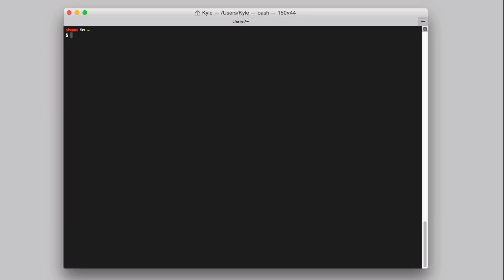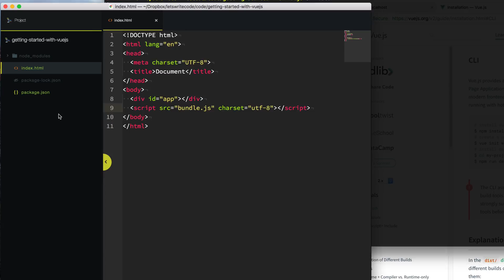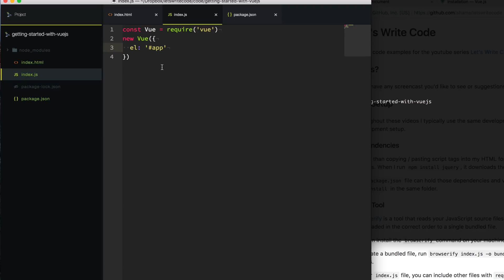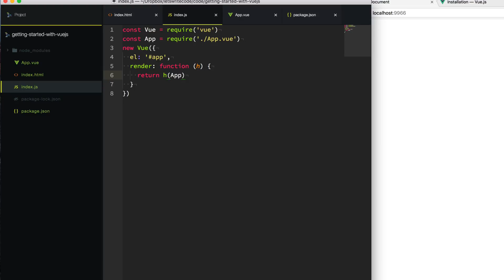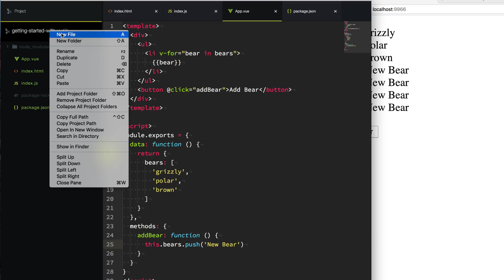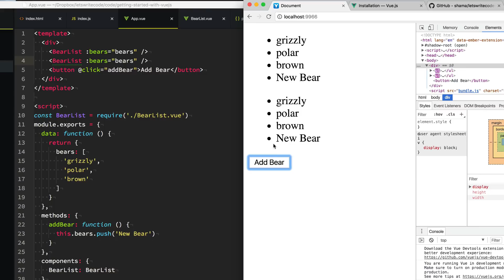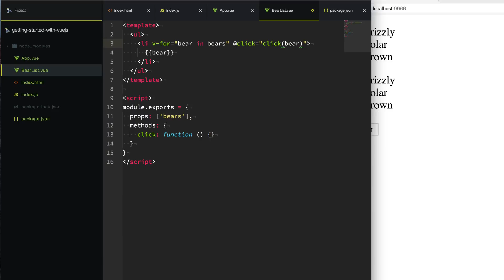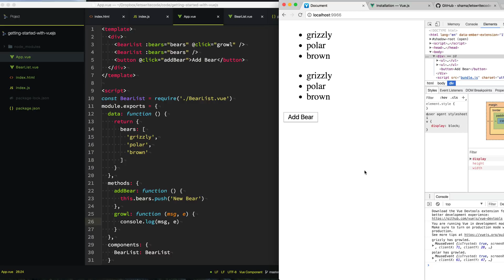Getting Started with Vue.js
Vue.js is a JavaScript framework for creating user interfaces.